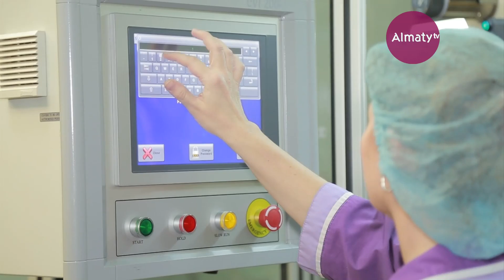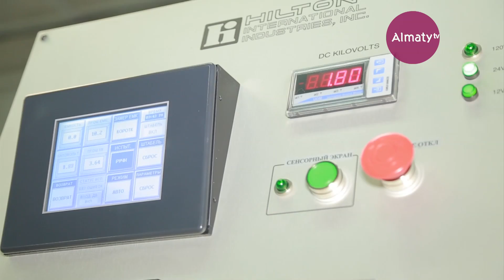Инновации в жизнь: Конденсаторный завод (17.11.17)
Невозможно представить развитую и конкурентоспособную экономику государства без инноваций. На сегодняшний день в Казахстане науке и инновациям уделяется большое значение, государство финансирует, как новые амбициозные проекты, так и давно зарекомендованные. Именно об этом рассказывает программа «Инновации в жизнь». Репортеры телеканала «Алматы» побывали на самых разных заводах, промышленных предприятиях и готовы представить зрителям инновационную карту Казахстана.